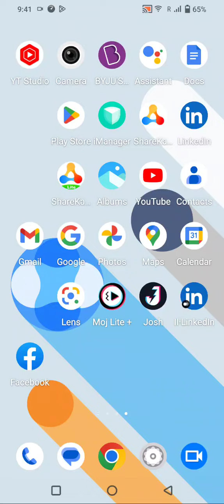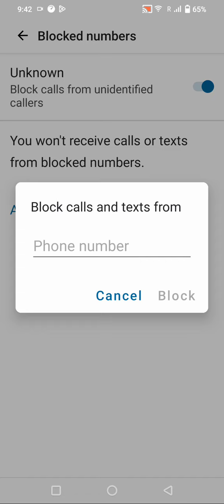Call Block In Iqoo Z7 Pro, How To Call Block In Iqoo Z7 Pro, Block Setting In Iqoo Z7 Pro,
Call Block In Iqoo Z7 Pro, How To Call Block In Iqoo Z7 Pro, Block Setting In Iqoo Z7 Pro,Iqoo Z7 Pro, Mein Call Block Kaise Karen,

Call_Block_Setting Iqoo Z7 Pro,